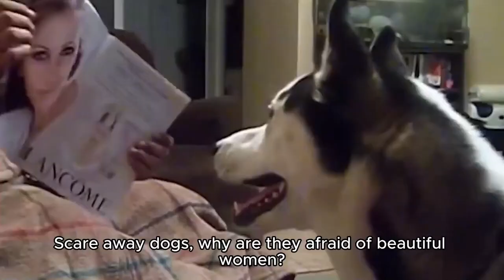The lion king was defeated by the hyenas and was driven out of the territory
in the battle between the lion and the hound
not always the lion can win
even if the Lion King is in front of absolute numbers
it will also be beyond your capabilities
the reign of this Lion King is under threat
Hound Queen Mammu's attempts to overthrow the regime
Lion King Sakakama is old now
he is not strong enough
to compete with the whole pack of hounds
in previous combat experience
sakakama knows how to deal with it
sitting on the ground is the wisest choice
because these guys are proficient in reception surgery
the Lions did not support the old Lion King
in the past years
Sekakama's brutality disappoints them
so now he can only face the hunting dogs by himself
in the end the old Lion King failed to keep his dignity
his prey was snatched away by hunting dogs
this
also indicates that this territory has a different
owner after sekakama escaped
there are only two lionesses left
who don't want to give up
but Mammus didn't take them seriously
The Lion King is no match
LED alone to lionesses
the Lion Queen Toshiba's erotic inner ninja
he was trying to scare off the hounds with his momentum
Mammuz's eyes were full of disdain
full of provocation
Toshiba is approaching
he has always been aloof and unwilling to compromise
this angered the Hound Queen Mammuz
mamoys gave the order to take him out
for me
who can pay it accurately I will be rewarded heavily
the hunting dog surrounded Toshiba
Toshiba is panicking at this moment
it was the first time in my life
that was chased by a hunting dog in such a panic
Mamooz's comrade officially kicks off
under his rule
it's not just the lions who suffer
ah ah
it is said that
leopards are migrant workers in the grassland
but the leopard's real fighting power is not weak
often hunts prey much larger than itself
as far as fighting skills are concerned
if a leopard were as big as a lion or tiger
the strength can definitely crush them
it's impossible to drag such a big antelope
puppetry leopards are not that powerful
he can only drag his prey into the bushes
now I can eat one bite after another
because the movement here cannot be concealed
soon there will be hound spies
telling us what happened here
report to hound queen Memus
people usually think of hunting dogs as food animals
in fact hunting dogs often hunt by themselves
but on the way to hunt I met a leopard cheetah eating
then don't blame them
this is God's will as an opportunist
is the food most arranged by god a wealth ed leopard
I don't want to conflict with the hunting dogs
a wise man knows when to give in
but while leopard believes
as long as you hunt hard enough
you won't starve
so he is not just a way journer from the prairie
but well fed prairie workers
it can be seen from his eyes
this butt hates hunting dogs
so much so he caught a little lion
under the rule of mamoos queen of the hounds
not even the crocodile can escape the benefits
this crocodile finally caught an antelope
I didn't want to go hungry today
mamoos arrived with his subordinates
before entering the water
take a few sips to taste the saltiness
the crocodile sees the malicious mamoos
make him break out in a cold sweat
out of necessity he can only use his ultimate death
this is a warning to the hunting dogs
it means to say see none of my weaknesses down there
if we really fight you may not be able to pay for it
this move really made things difficult
for the hunting dogs
hunt one by one dog
look at me and I look at you
I didn't know what to do for a moment
is Mammu still experienced
pluck him for thorns and steal food
it's a tough tug of war
although crocodiles are very strong
but I can't stand many dogs
the prey was pulled ashore little by little
the crocodile still bites and refuses to let go
pounds these guys are so honest and don't be polite
you won't let go right then hold it in your mouth
we eat our the result is a whole antelope
the hunting dog leaves only one tail for the crocodile
too cruel Mamoose's rule was so cruel
even flies can't survive here
and the lions he expelled
living a hard life on the edge of territory
but lioness Toshiba won't give up
because he gave birth to six cubs
these six cubs are the hope to regain their
territory in the future
the story is far from over
rare animals and animal moments
there is also a series of if you don't commit suicide
you won't die
Kiq brings you to learn more together
have fun all day
crocodile is chasing people
man starts messing with crocodiles again
crocodile runs away like crazy
a shoe lures the crocodile back again
polar bear curious about camera
the man in white stepped forward
but the polar bear was scared away
are you a fake polar bear
if a monkey wants to take the opportunity to show off
he is not as smart as a human
this man went into the water
to confirm that it was a shark
why doesn't this person run away
because the shark is too big to swim through
sharks are also afraid of being stranded
the hippo wants to go out and see the world